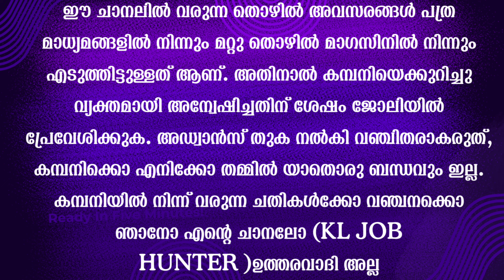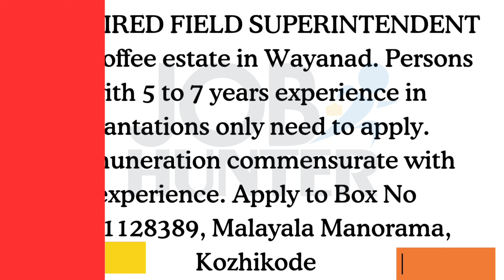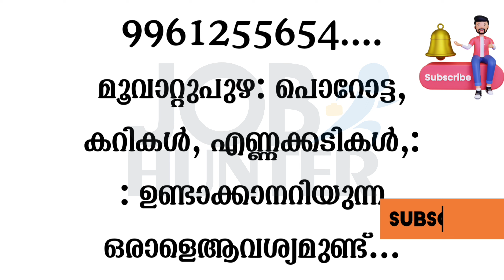Job vacancy Malayalam 2024 | ഇന്നത്തെ Job Vacancy| Kerala job vacancy